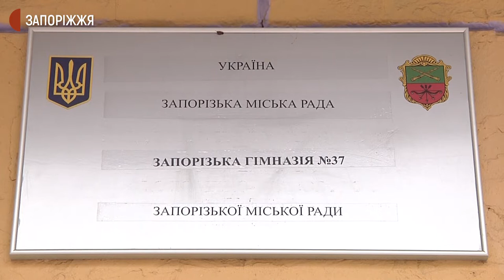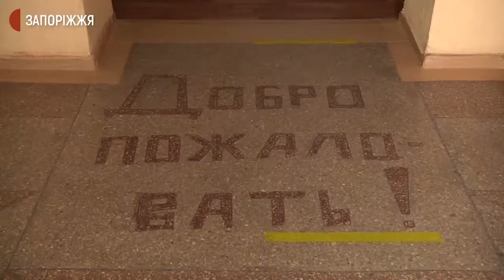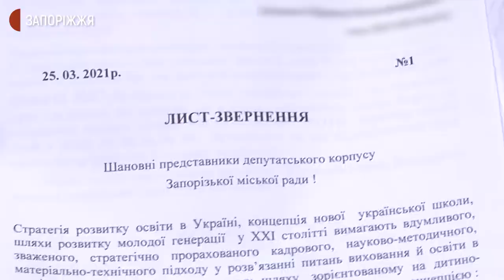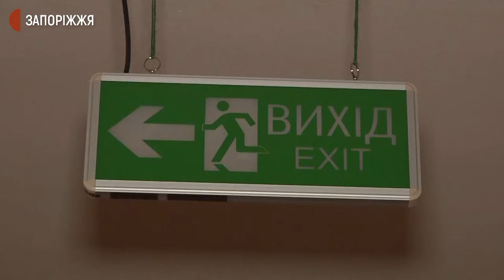Чи закриють гімназію №37 | Новини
Під загрозою закриття: батьки учнів запорізької гімназії №37 стурбовані щодо подальшої долі закладу освіти, де навчаються їхні дітлахи. Ініціативна група батьків звернулась до журналістів Суспільного із проханням розібратись у ситуації, що склалася.